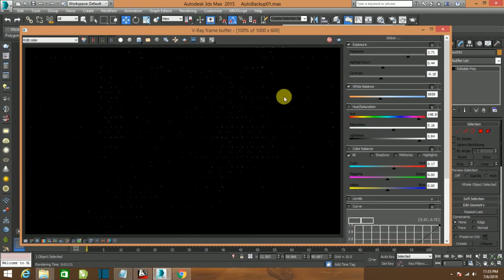living room realistic render in v-ray || rigel interior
in this video you can see how to render in advance level for realistic render